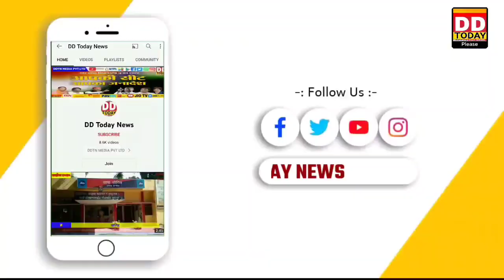Tirwa 197 विधानसभा के खड़नी में लोगों के चुनावी मुद्दे क्या हैं ? UP Phase 3 Voting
About Channel:
DD Today News is India's Best Hindi News Channel. Dd Today News has sight on various incident of India and other country. Alert, Update, News, Notification, New Rules etc.

अपने आसपास की खबरे हमे भेज सकते है हमारा मेल आईडी आपको दिया गया है हर सम्भव आपकी मदद की जाएगी.WHATSAPP

Hello friends,
become your favorite news channel DD Today News Channel, the country's number 1 news channel, you can watch our news anytime anywhere on your mobile on smart Tv, on YouTube, on Facebook, on Twitter, you can see all the small big news on our channel. The favorite news channel of millions of subscribers is growing rapidly in your area, soon it will be available on the Tv network.Pick up the mobile, show your spirit, always with you in DD Today News .